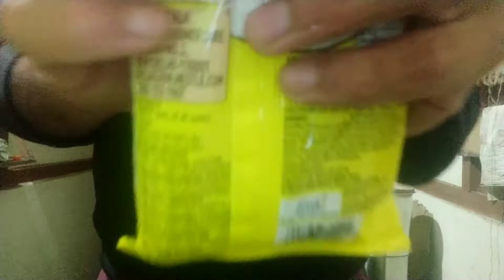April fool /2022 April fool / SB Crazy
# April fool # 2022april fool vedio sb crazy
this video is for entertainment and hope you all are fine.
In this video has been sent to you on the message how the frds and other people are struggling facing through the April fool.
keep watching my YouTube channel videos and spread happiness anywhere
so, stay at home and working hard for do something about happening in your life